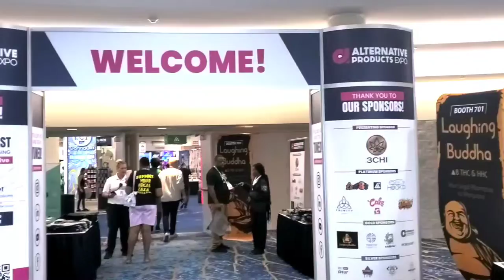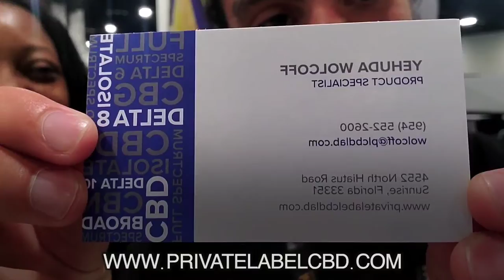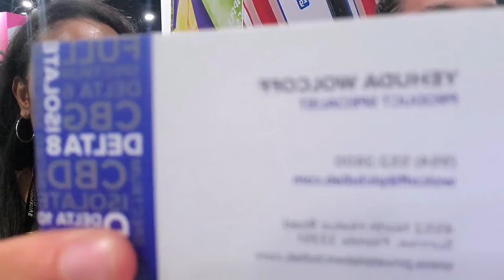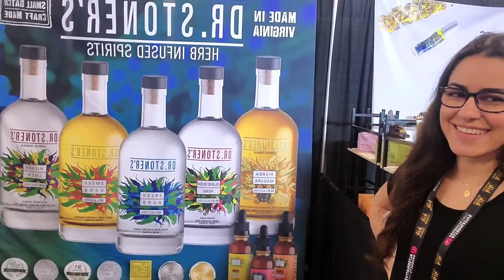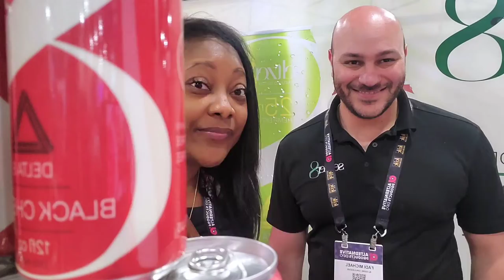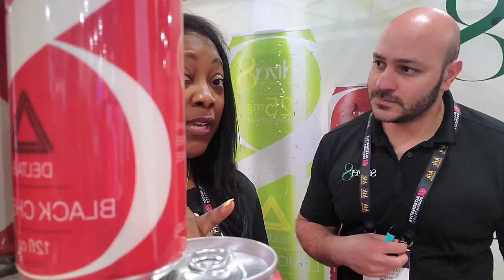Tap Talk with Marshelle x Alternative Products Expo 2022 (Functional beverages)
The Alternative Products Expo 2022 Fort Lauderdale, Florida

Let's explore these brands that are designed for healthy recreational beverage use. They can be consumed for energy, mixed in smoothies, juices and cocktails. See which one you may want to try!

for more articles and Booking information!